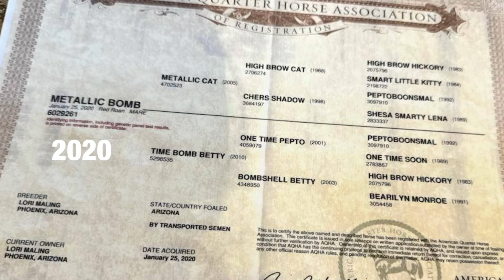Hauk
2020 metallic cat red roan Mare